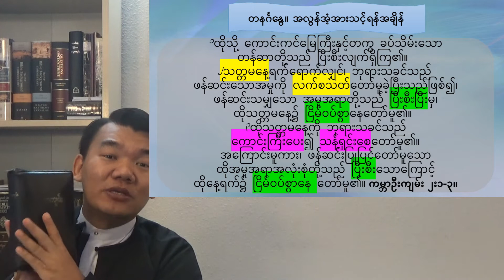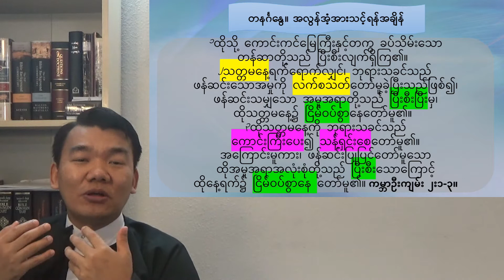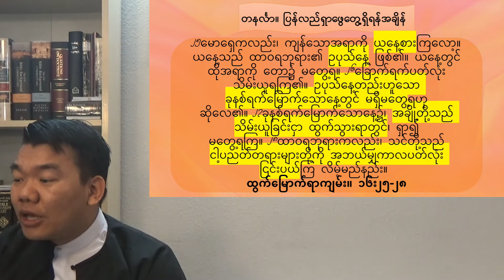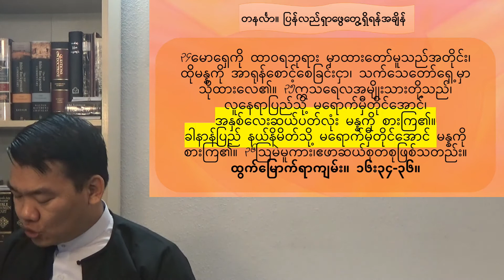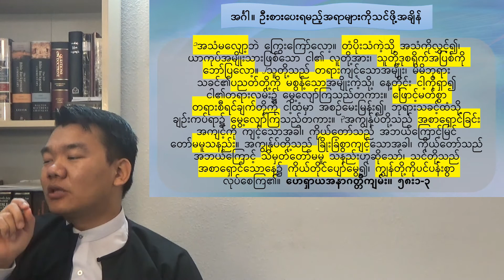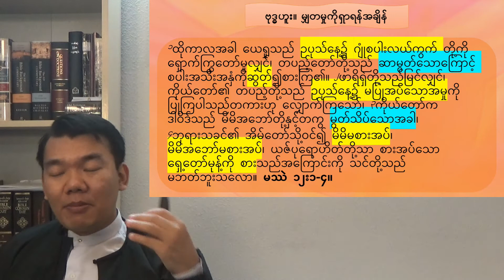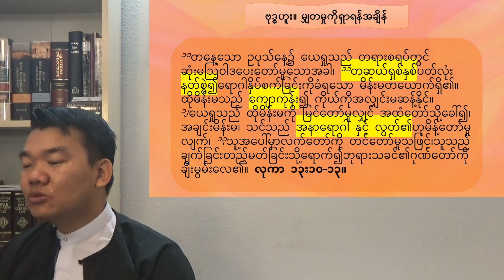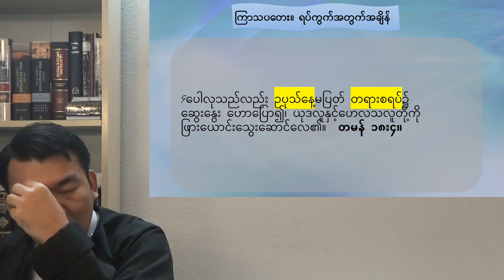Myanmar Bible Study 12. ဥပုသ်‌တော်နေ့၊ ဘုရားရှင်၏စာရိတ္တတော်ကိုမြည်းစမ်း၍ အသက်ရှင်ခြင်း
Myanmar Bible Study 12. ဥပုသ်‌တော်နေ့၊ ဘုရားရှင်၏စာရိတ္တတော်ကိုမြည်းစမ်း၍ အသက်ရှင်ခြင်း (ဥပုသ္‌ေတာ္ေန႔၊ ဘုရားရွင္၏စာရိတၱေတာ္ကိုျမည္းစမ္း၍ အသက္ရွင္ျခင္း )